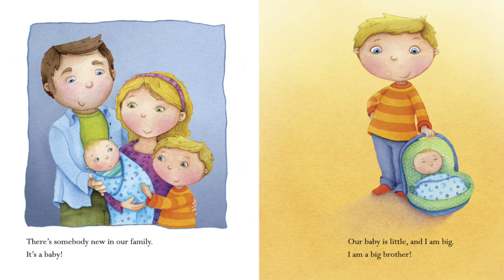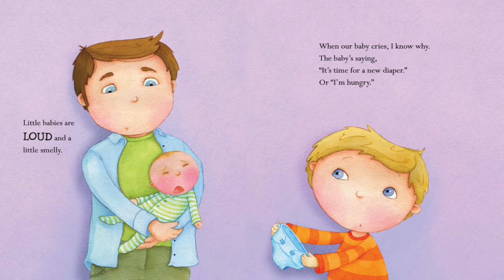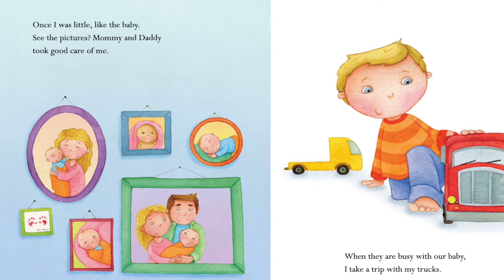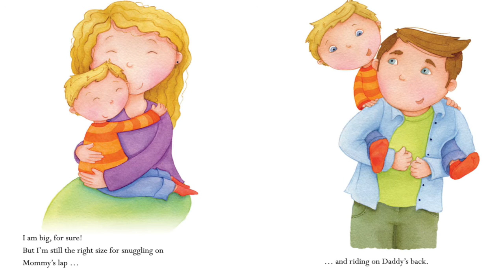Big Brothers Are The Best by Fran Manushkin | A Story of Becoming A Big Brother | Read With Me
Congratulations on becoming a BIG BROTHER!!!

You can purchase this book through Amazon! Here's the link:

We hope you enjoy this as much as we enjoyed creating this. Thank you and God bless!